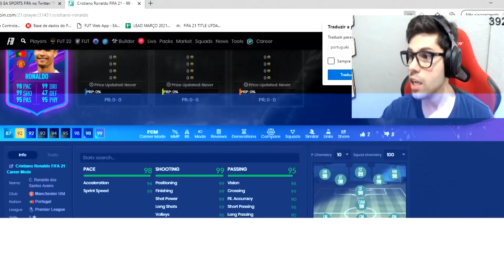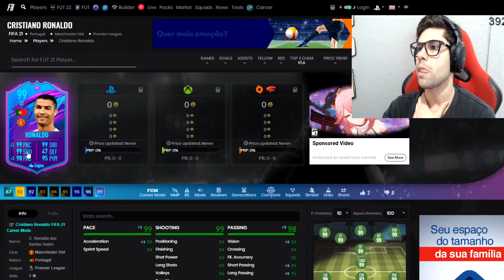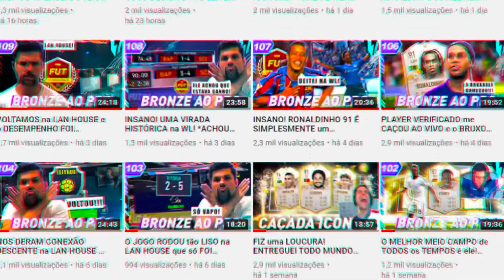MEU DEUS INACREDITÁVEL... SIM! CRISTIANO RONALDO PREMIUM SBC 99 5* de SM 5* de WF | FIFA21 UT